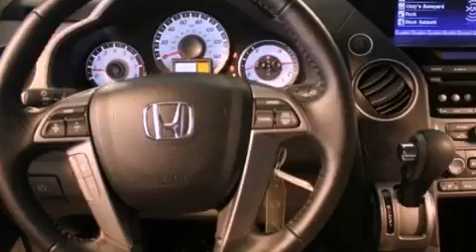2013 Honda Pilot San Jose CA 95129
Year : 2013
 Make : Honda
 Model : Pilot
 Engine : 3.5L V-6 cyl
 Trans . : 5-Speed Automatic
 Exterior : Polished Metal

 Interior : Gray

 2013 Honda Pilot San Jose CA